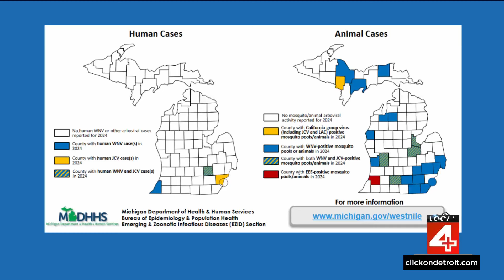How to avoid being a mosquito magnet in Detroit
State health officials are urging everyone to take precautions as the number of mosquitoes testing positive for mosquito-borne illnesses ticks up.